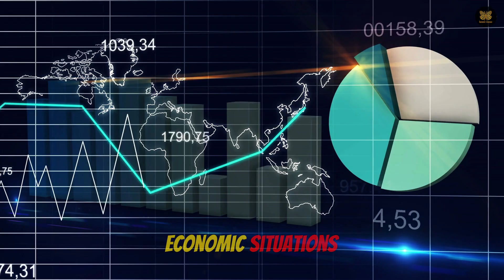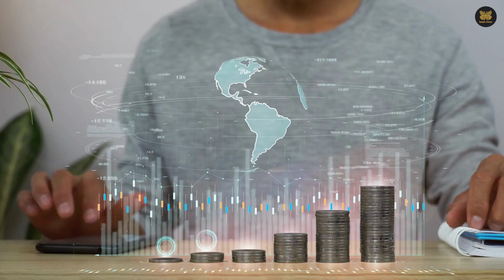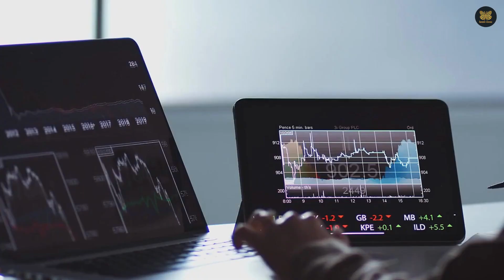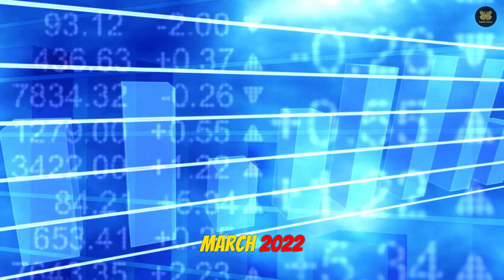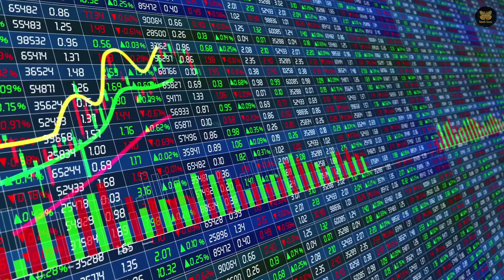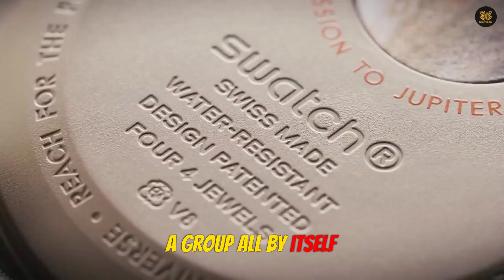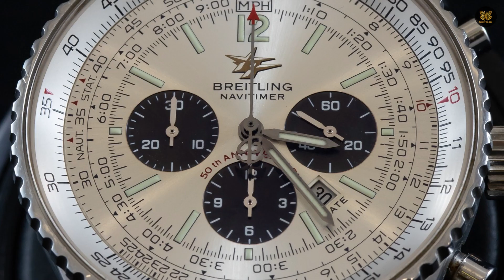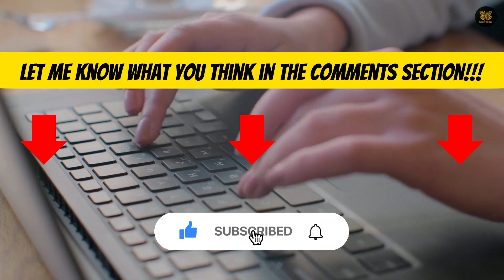Watch Market Crash 2023 - Are Rolex Prices Still Falling?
In this insightful video, we delve into the current state of the watch market and focus specifically on Rolex prices in 2023. Join us as we explore the luxury watch industry and uncover whether prices are still dropping.
As authorized dealer and watch expert, we provide an in-depth review of the market, analyzing popular models like the Daytona, Submariner, and Pepsi. Stay up-to-date with the latest news and trends as we navigate through the ups and downs of the watch market.
As a watch enthusiast, you should've noticed the sudden drop in Rolex watch price as they continued to go down. This was also noticed with other watch brands like Omega, PP and AP watches. Join us as we delve into the hidden details behind this and give you insights on which Rolex Models to buy in 2023.
If you're a watch enthusiast or considering a Rolex purchase, this video is a must-watch to gain valuable insights into the market's fluctuations. Don't miss out on this informative discussion!